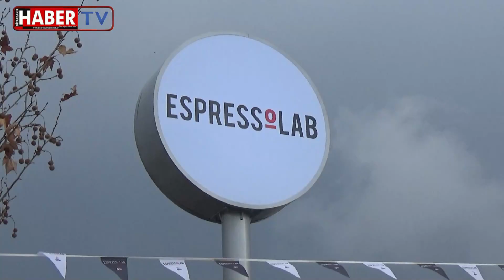Türkiye'nin en büyük 2. Espressolab Mağazası Diyarbakır'da açıldı